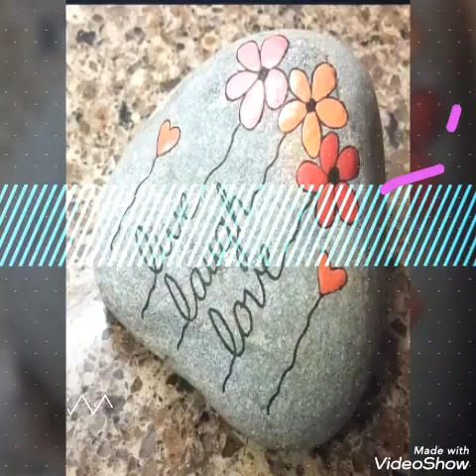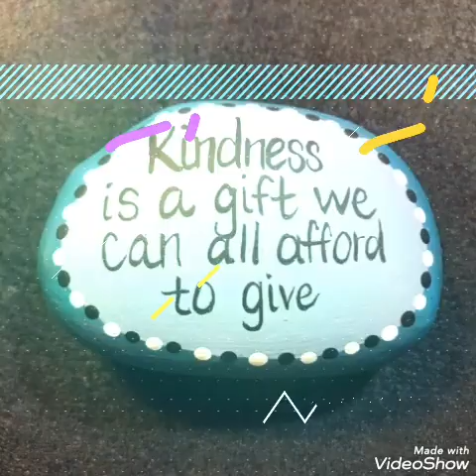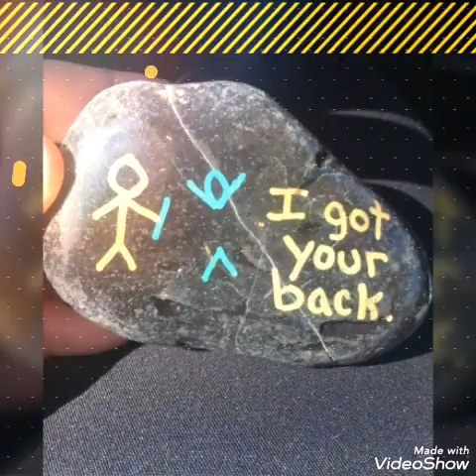50 DIY Creative Painted Rocks With Inspirational Quotes Ideas - Painting Stones Ideas